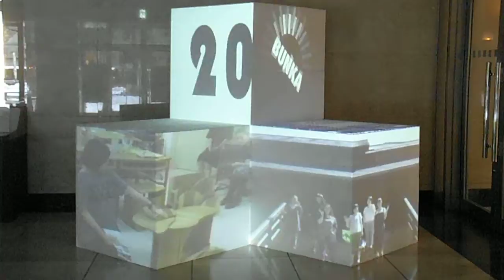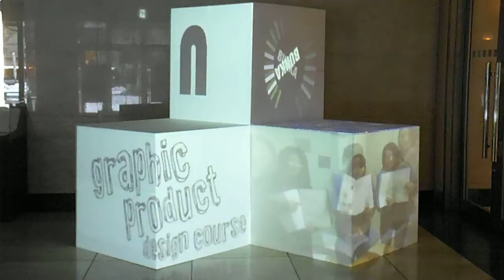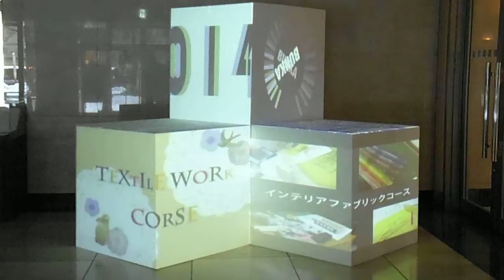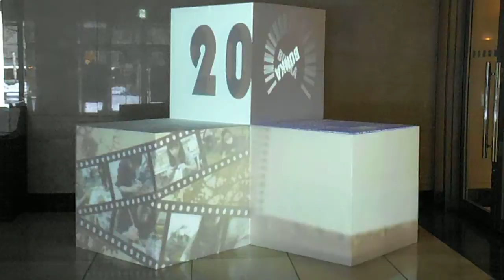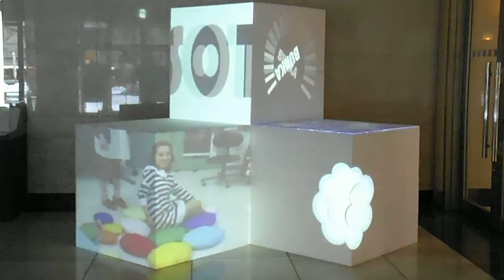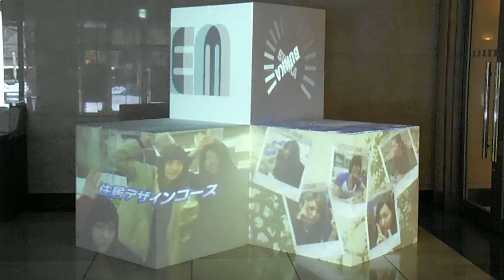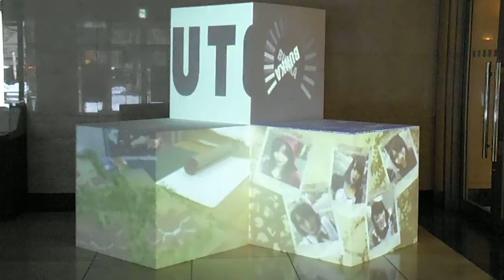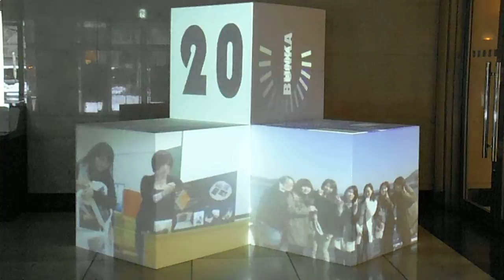DSCF7014文化学園20140209卒展プロジェクションマッピング